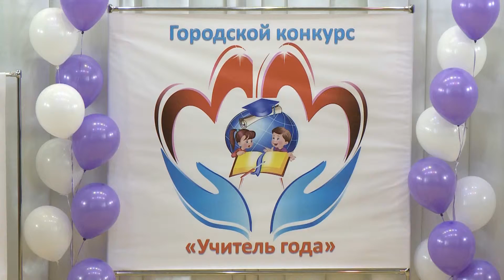Награждение победителей и лауреатов педагогических конкурсов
В гимназии № 1 состоялось награждение победителей и лауреатов педагогических конкурсов «Учитель года», «Сердце отдаю детям», «За нравственный подвиг учителя». Учредителями конкурсов выступает компания Металлоинвест и администрация города. Конкурсы профессионального мастерства продолжались почти месяц, в них участвовало 34 педагога.